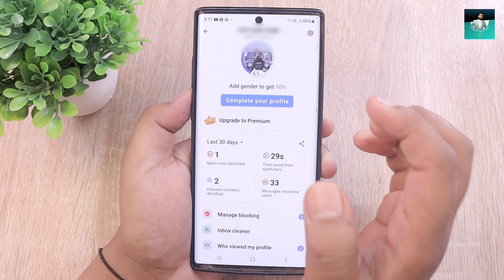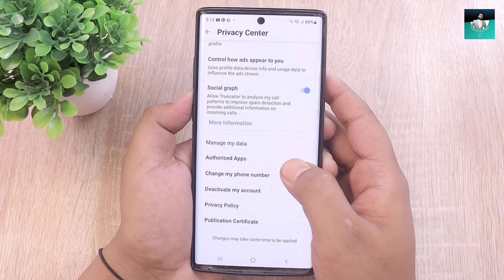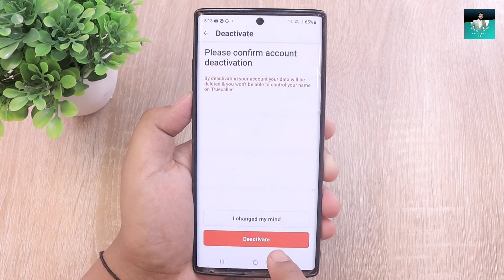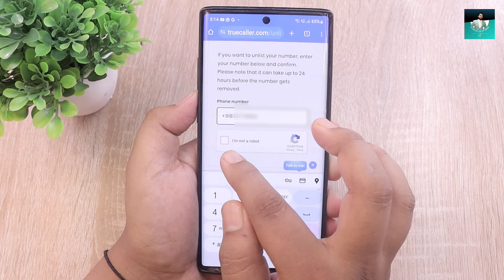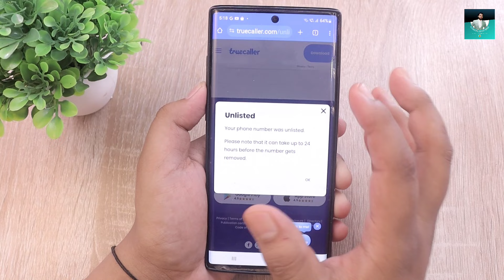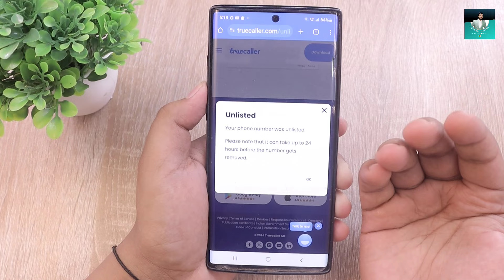Truecaller Account Permanently Delete Kaise Kare | How to Delete Truecaller Permanently 2024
Hello,

Your Quires:
delete truecaller account
how to delete truecaller account permanently
truecaller permanently delete
how to delete truecaller id
how to remove truecaller
truecaller delete problem
truecaller id permanently delete kaise kare
truecaller me personal details hide kaise kare
truecaller delete karne ka tarika
turecaller account permanently delete kaise kare
truecaller verification limit reached kaise hataye
truecaller unlist phone number problem kaise tik kare
truecaller phone number unlist nehi ho raha hai
truecaller unlist phone number problem
truecaller verification limit reached problem
verification limit reached truecaller
how to fix verification limit reached truecaller
too many verification attempts have been made problem
truecaller account delete kaise kare
truecaller delete kaise karen

Bihar (India)